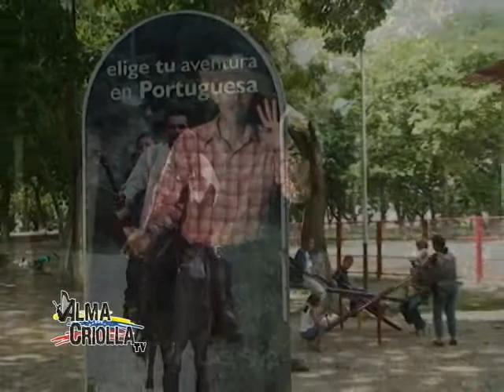Edgar Graterol-Sipororo Pueblo Mio.avi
EDGAR GRATEROL EN EL PROGRAMA ALMA CRIOLLA TV